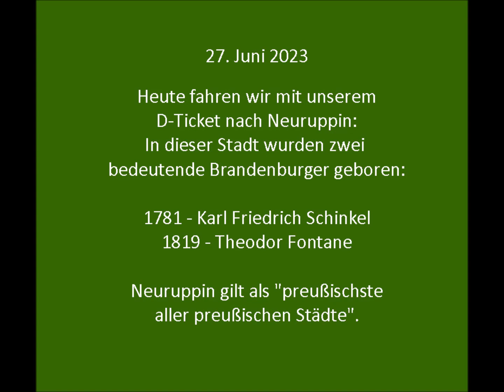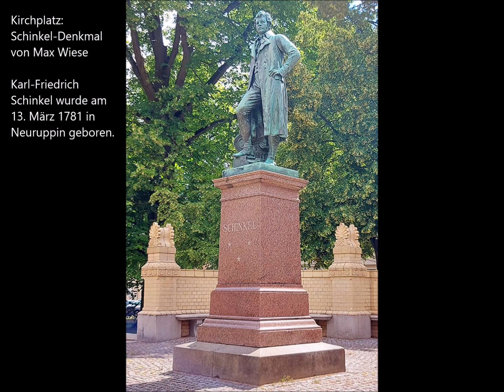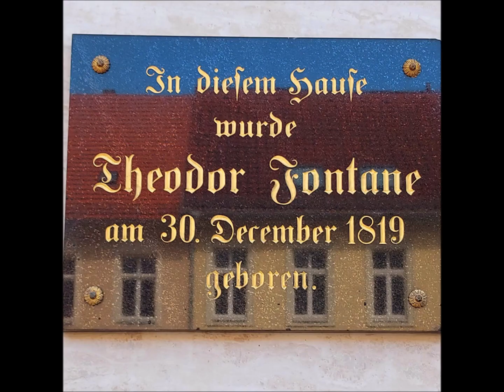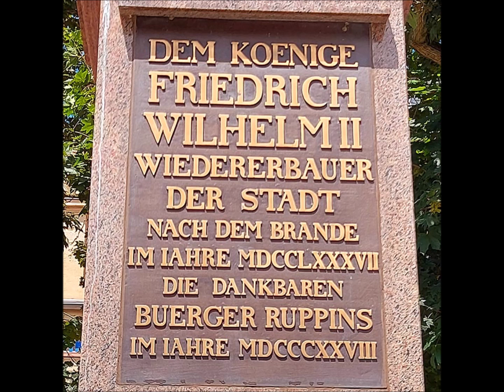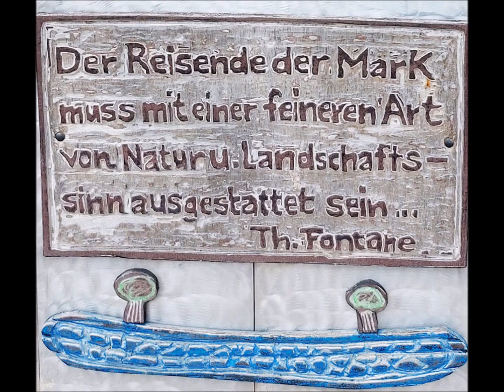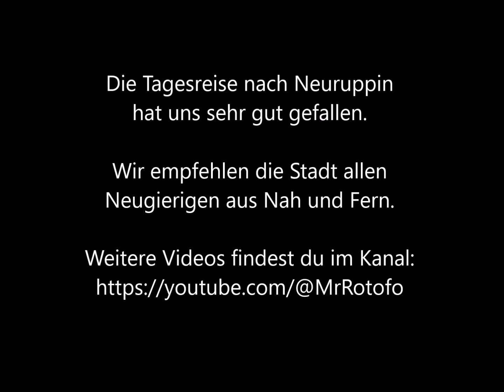Neuruppin 27.06.23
Video Nr. 074: Am 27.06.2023 besuchten wir die Stadt Neuruppin im Land Brandenburg.
Ein kleines aufgeräumtes Städtchen mit viel Historie. Hier wirkten bekannte deutsche Persönlichkeiten. Wer sich über preussische Geschichte informieren möchte, sollte nach Neuruppin reisen. Wir fuhren mit unserem Deutschland-Ticket entspannt hin und zurück.